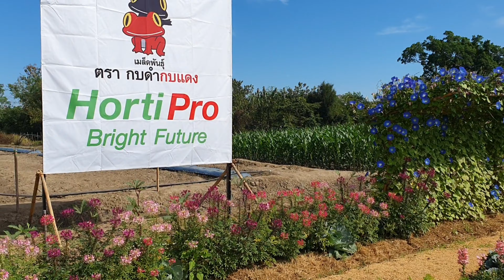ไอเดียปลูกผักหลังบ้าน สวยกินได้ Fun Garden 2024 จัดสวนผักสไตล์สวนหย่อม@AGA Happy Farm🥬🍅Hatley Garden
AGA Flower Show 2024 "Fun Garden"
งานแสดงสายพันธุ์ดอกไม้และผักประจำปี 2567
งานจัดขึ้นในวันที่วันที่ 29 มกราคม - 4 กุมภาพันธ์ 2567
AGA Flower Show 2024 "FunGarden"
ปีนี้มีกิจกรรมอะไรบ้างไปดูกันเลย!
โดยกิจกรรมปีนี้จัดเต็มทุกวันตั้งที่วันแรก จนถึงวันสุดท้าย โดยรายการมีดังนี้
📆จันทร์ ที่ 29 มกราคม 2567 : พิธีเปิดงาน และ Live สด
📆อังคาร ที่ 30 มกราคม 2567 : กิจกรรมสัมมนา"ดอกไม้และการท่องเที่ยว 2024"
📆พุธ ที่ 31 มกราคม 2567 : กิจกรรม Workshop และสัมมนา"การเพิ่มมูลค่าให้กับธุรกิจดาวเรือง"
📆พฤหัสบดี ที่ 1 กุมภาพันธ์ : กิจกรรม Let's Love Grow มาปลูกดอกกุหลาบกัน
📆ศุกร์ ที่ 2 กุมภาพันธ์ : กิจกรรม Workshop สอนถ่ายภาพกับดอกไม้ ถ่ายอย่างไรให้ปัง!"
📆เสาร์ ที่ 3 กุมภาพันธ์ : กิจกรรม Workshop จัดกระถางดอกไม้แสนสนุก by Imagine world
📆อาทิตย์ ที่ 4 กุมภาพันธ์ (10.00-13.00น.): กิจกรรมสอนจัดดอกไม้ by อ.อัน "จัดดอกไม้ง่าย มือใหม่ก็ทำได้"
📆อาทิตย์ ที่ 4 กุมภาพันธ์ (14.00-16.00น.): กิจกรรมสัมมนา "แนวทางการจัดดอกไม้ และงาน Event 2024"